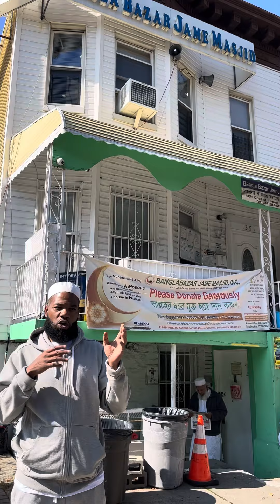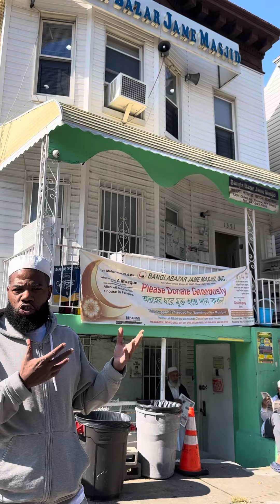October 19, 2023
Please listen to brother Abdullah story!!

Bronx￼: Sterling Ave From 50 cent to Abdullah Ahmed
Brother converted to Islam. How the Bronx Bangladeshi community changed his life.